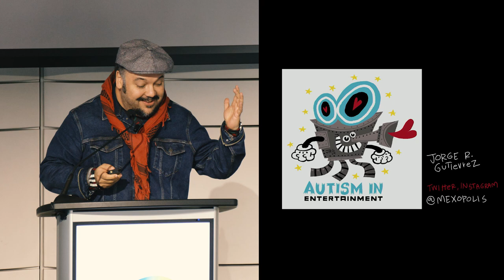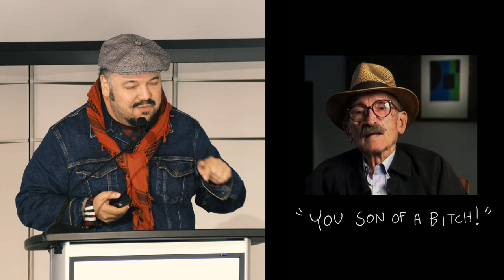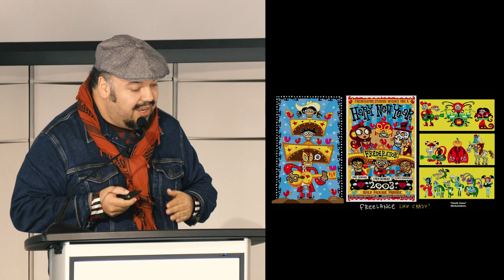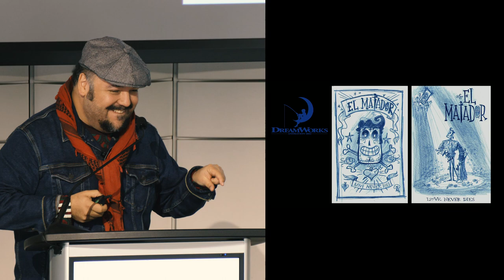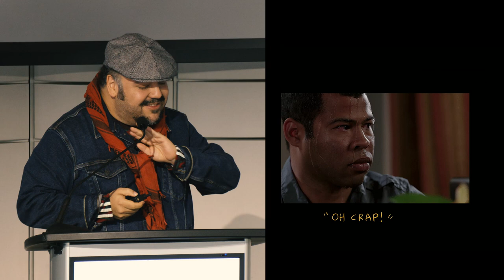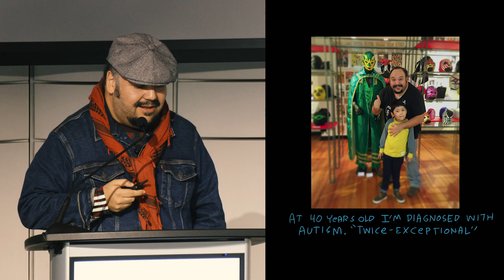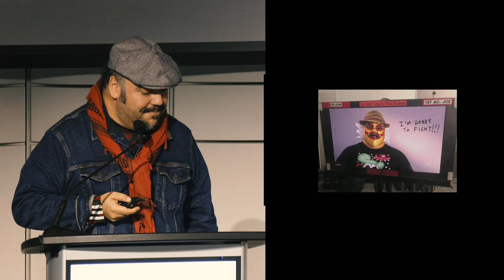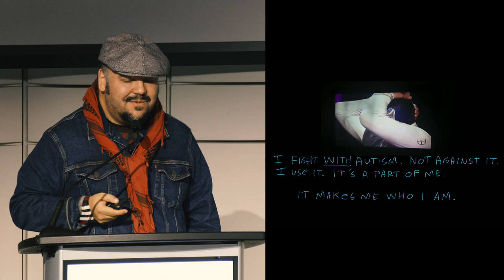AIE Conference Keynote Jorge Gutierrez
The Autism In Entertainment Conference was held on Friday, April 5, 2024 at the prestigious Skirball Cultural Center. This one-day, in-person conference will brought together industry leaders and advocates to explore ways to bridge the gap between the autistic community and the entertainment industry. Our goal was to provide a platform that would empower individuals with autism to showcase their talent and creativity, and to help them find meaningful employment opportunities within the entertainment industry.

The conference featured Jorge Gutierrez as the Keynote Speaker. Annie Award-winning Jorge R. Gutierrez is a Mexican animator, painter, voice actor, writer and director. A Cal Arts Experimental Animation BFA & MFA graduate, Gutierrez has completed various films, cartoons, and paintings exploring his love affair with Mexican pop and folk culture. Gutierrez was Director & Co-Writer of the Guillermo del Toro produced animated feature The Book of Life, which earned him a 2014 Golden Globe Award nomination. Along with his wife and muse, Sandra Equihua, they created the multiple Emmy Award-winning animated series El Tigre: The Adventures of Manny Rivera for Nickelodeon. Gutierrez most recently created, wrote, and directed the event series Maya and the Three for Netflix which won 2 Annie Awards, and won 4 Emmys. Gutierrez is currently writing/directing a Netflix animated feature named I, Chihuahua with Gabriel "Fluffy" Iglesias.

The conference was organized by the Autism In Entertainment Working Group, led by the Orange County Asperger’s Support Group with support from Zavikon an employment agency whose mission is to place neurodivergent individuals and those with disabilities in career-oriented, meaningful jobs, and they utilize a supported placement model to set both employer and employee up for success. The conference is funded by a Department of Developmental Services (DDS) Grant designed to help Regional Center consumers find employment.